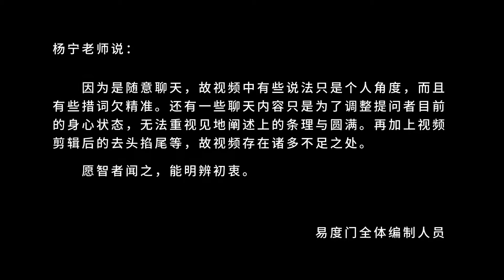你的心一直没长大 易度门 聊天室汇辑2013年10月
你的心一直没长大
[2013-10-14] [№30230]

Last update at 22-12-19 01:35:20